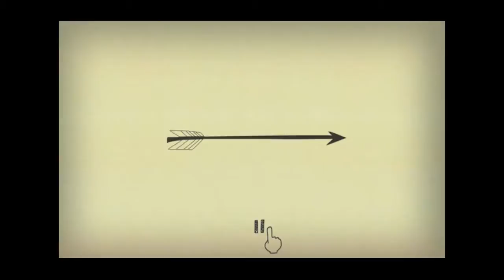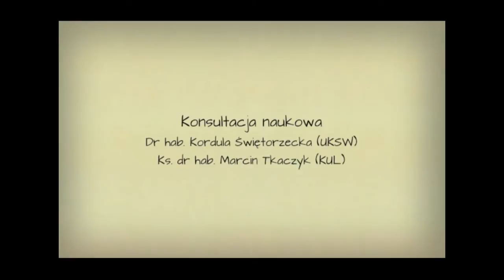Studiowanie logiki to strzał w dziesiątkę!